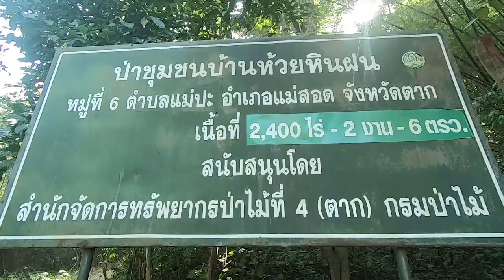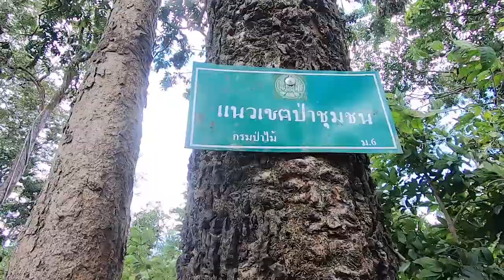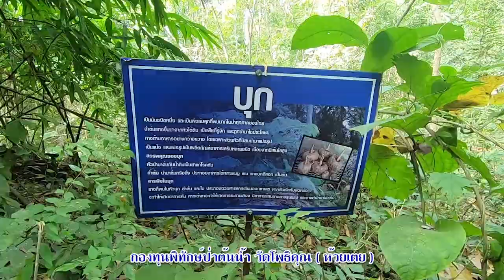EP.3 ต้านภัยแล้ง กองทุนพิทักษ์ป่าต้นน้ำ วัดโพธิคุณ (ห้วยเตย) เพื่อลูกหลานและเหล่ามวลมนุษย์ชาติ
EP.3 แม่สอด - ตาก ต้านภัยแล้ง

กำนัน ผู้ใหญ่บ้าน ตำบลแม่ปะ ร่วมกับ เจ้าอาวาสวัดโพธิคุณ (ห้วยเตย) จัดกิจกรรมออกราดตระเวนปกป้องผืนป่าต้นน้ำ ป่าชุมชนบ้านห้วยหินฝน ครั้งที่ 2 สานต่อโครงการ หมู่บ้านตัวอย่างตามรอยเท้าพ่อ แก้ปัญหาภัยแล้ง ประจำปี 2564

 พระครูสุธีวุฒิคุณ ดร.รองเจ้าคณะอำเภอแม่สอด รูปที่ 1 เจ้าอาวาสวัดโพธิคุณ (ห้วยเตย) ผู้นำทางจิตวิญญาณของพี่น้องชาวตำบลแม่ปะ และอำเภอแม่สอด ร่วมกับ กำนัน ผู้ใหญ่บ้าน เจ้าหน้าที่องค์การบริหารส่วนตำบลแม่ปะ (อบต.) เจ้าหน้าที่ทหาร หน่วยเฉพาะกิจกรมทหารราบที่ 4 กองกำลังนเรศวร ทหารขุดนักรบสีน้ำเงิน หน่วยพัฒนาการเคลื่อนที่ 33 สำนักงานพัฒนาภาค 3 หน่วยบัญชาการทหารพัฒนา เจ้าหน้าที่ป่าไม้ ชุดสายตรวจปราบปรามที่ 1 สำนักงานบริหารพื้นที่อนุรักษ์ 14 (ตาก) อุทยานแห่งชาติน้ำตกพาเจริญ พร้อมด้วยชาวบ้านตำบลแม่ปะ ทั้ง 12 หมู่บ้าน แพทย์ประจำตำบล กรมการปกครอง สนธิกำลัง ออกหน่วยราดตระเวน พิทักษ์ป่าชุมชน เพื่อหาแนวทางบริหารจัดการน้ำ แนวเขตป่าชุมชน เพื่อสร้างฝายมีชีวิต สานต่อโครงการหมู่บ้านตัวอย่างตามรอยเท้าพ่อ แก้ปัญหาภัยแล้ง ให้เกิดความยั่งยืน ประจำปี 2564

 หมู่บ้านห้วยหินฝน หมู่ที่ 6 ในอดีต มีราษฎรชาวจังหวัดอุตรดิตถ์, ลำปาง, สุโขทัย, และตาก อบยพย้ายถิ่นฐานเข้ามาอยู่ แต่เดิมเป็นพื้นที่สีเขียว มีความอุดมสมบูรณ์ทั้งป่าไม้ สัตว์ป่า เป็นแหล่งอาหาร แต่เมื่อ 10 กว่าปีก่อน ได้ถูกราษฎรและกลุ่มนายทุน เข้าบุกรุกแผ้วถางป่าสงวนแห่งชาติ และป่าชุมชน ที่ราษฎรอาศัยอยู่ ทำให้พื้นที่ป่าต้นน้ำบ้านห้วยหินฝนที่เคยอุดมสมบูรณ์ กลับเป็นพื้นที่แห้งแล้ง มีการเผ่าป่า เกิดปัญหาหมอกควัน ลำน้ำตื้นเขิน แห้งขอด จนเป็นปัญหารุนแรงถึงขั้นวิกฤต จนชาวบ้านในพื้นที่ตำบลแม่ปะทั้ง 12 หมู่บ้าน และ พระมหาวิบูลย์ พุทธญาโณ เจ้าอาวาสวัดโพธิตุณ (ห้วยเตย) ในสมัยนั้น ต้องออกมารวมตัวกัน ขอมีส่วนร่วมในการป้องกัน อนุรักษ์ฟื้นฟูผืนป่า จึงได้จัดทำโครงการป่าชุมชนบ้านห้วยหินฝนขึ้น อย่างเป็นรูปธรรม โดยมีการบริหารจัดการอย่างมีระบบ และได้ขอคืนผืนป่าจากหน่วยงานภาครัฐ ตามนโยบายของรัฐบาล ทำให้หยุดปัญหาการบุกรุกทำลายผืนป่าบ้านห้วยหินฝนลงได้ เพื่อให้เกิดความยั่งยืนในการอนุรักษ์ผืนป่าต้นน้ำ ได้แก่ แหล่งต้นน้ำขุนห้วยวังมอม แหล่งต้นน้ำขุนห้วยน้อย แหล่งต้นน้ำปางมโนราห์ และ แหล่งต้นน้ำวัดโพธิคุณ ที่ไหลลงอ่างเก็บน้ำบ้านห้วยลึก ไหลหล่อเลี้ยงผู้คนชาวตำบลแม่ปะ และอำเภอแม่สอด ให้ได้มีน้ำกินน้ำใช้ อุปโภคบริโภค บรรเทาภัยแล้ง โดยมีการจัดตั้งกองทุนอนุรักษ์ผืนป่าต้นน้ำ กองทุนคณะกรรมการป่าชุมชน เพื่อสนับสนุนกิจกรรมฟื้นฟูผืนป่า ออกหน่วยราดตระเวนพิทักษ์ป่า เพื่อให้ลูกหลานและเหล่ามวลมนุษย์ชาติ ได้ใช้ประโยชน์ร่วมกันอย่างสูงสุด สืบต่อไป

 ภาพ  /  ข่าว  /  ชมมณี  เสืออ่ำ  เมืองไทยทีวี 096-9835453